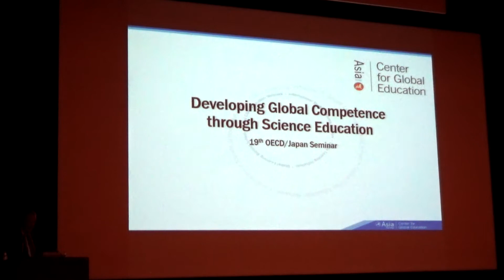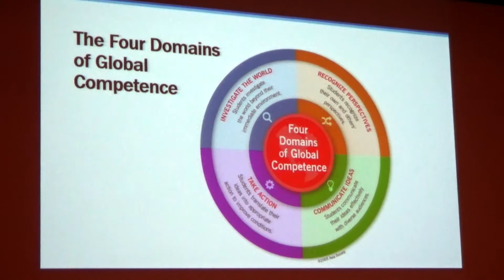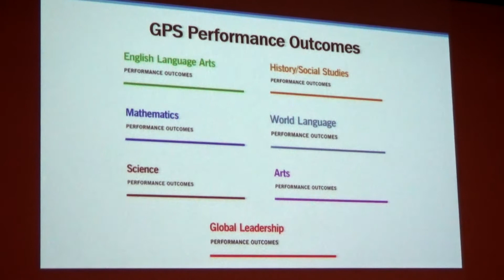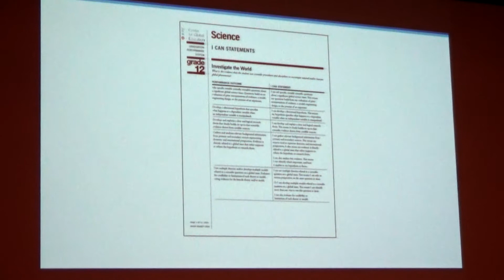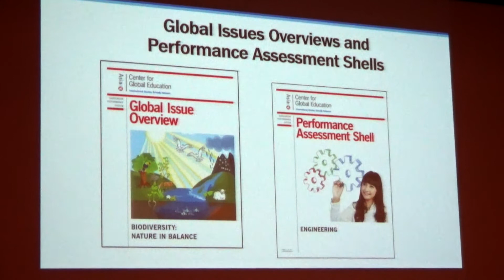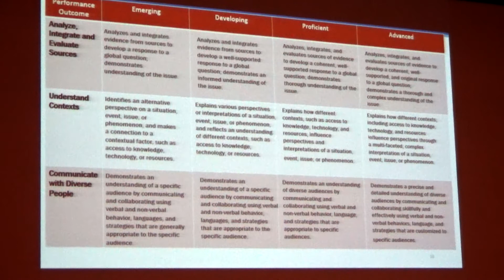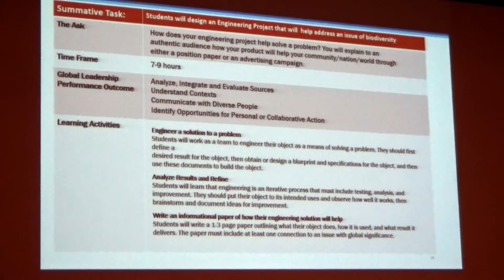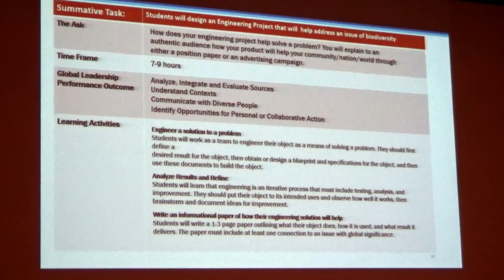「第19回OECD/Japanセミナー」 事例発表 アンソニー・ジャクソン氏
平成29年7月1日に開催された「第19回OECD/Japanセミナー」におけるアンソニー・ジャクソン　アジアソサイエティ教育次長による「理科教育を通じたグローバル・コンピテンスの開発」をテーマとする事例発表の模様です。